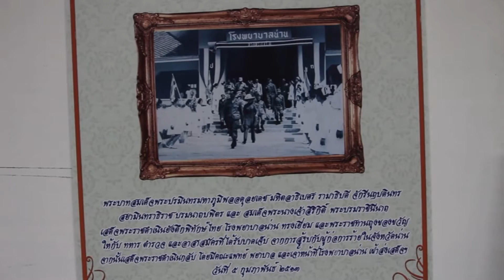ในหลวง รัชกาลที่ 9 เสด็จพระราชดำเนินโรงพยาบาลน่าน ครั้งแรกในวันที่ ๒๓ มีนาคม พ.ศ.๒๕๑๑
พระบาทสมเด็จพระปรมินทรมหาภูมิพลอดุลยเดชและสมเด็จพระบรมราชินีนาถ เสด็จพระราชดำเนินโรงพยาบาลน่าน ครั้งแรกในวันที่ ๒๓ มีนาคม พ.ศ.๒๕๑๑ ทรงเสด็จพระราชดำเนินเยี่ยมทหาร ตำรวจ อาสาสมัครและประชาชน ทีได้รับบาดเจ็บจากการปะทะกับผู้ก่อการร้ายคอมมิวนิสต์ในพื้นที่ อ.ทุ่งช้าง จ.น่าน ในขณะนั้น พระองค์ ทรงพอพระราชหฤทัยต่อการปฏิบัติราชการของคณะแพทย์และเจ้าหน้าที่โรงพยาบาลน่าน ในการดูแลรักษา ทหาร ตำรวจ อาสาสมัครและประชาชน ที่ได้รับบาดเจ็บจากเหตุการณ์ไม่สงบในการปราบปรามผู้ก่อการร้ายคอมมิวนิสต์เป็นอย่างมาก และถามถึงความต้องการด้านอุปกรณ์การแพทย์ของโรงพยาบาลน่าน  ทรงพระราชทานกล่องที่ห่อด้วยกระดาษแก่นายแพทย์บุญยงค์ วงศ์รักมิตร ผู้อำนวยการโรงพยาบาลน่าน  แล้วทรงรับสั่งว่า  “เงิน ๒๔๐,๐๐๐ บาทที่หมอขอไปนั้น ฉันเอามาให้แล้ว”และรับสั่งต่อไปว่า “เงินนี้ให้เธอนำไปทำการก่อสร้างเอง โดยไม่ต้องผ่านทางราชการ ฉันไว้ใจเธอ”และรับสั่งประโยคสุดท้ายว่า“สร้างเสร็จ ขอให้บอกไป ฉันจะมาเปิด